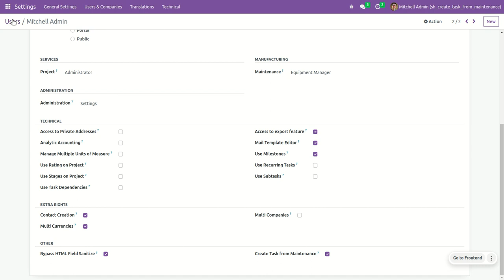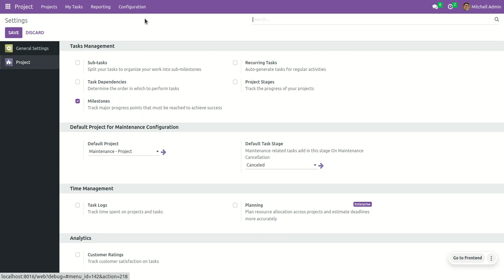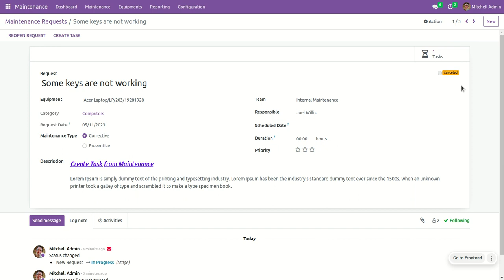Create Task From Maintenance Odoo